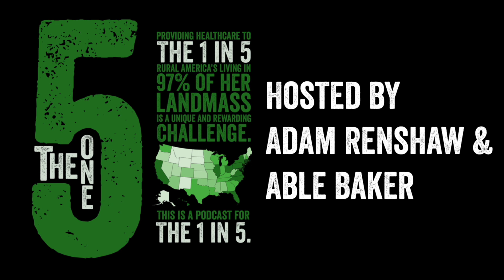The Importance of Critical Access Hospitals in Rural Areas.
Adam Renshaw sits down with Kristi Gatrell CEO of Big Horn County Memorial Hospital in Hardin, Montana